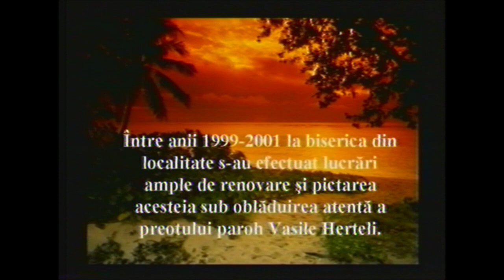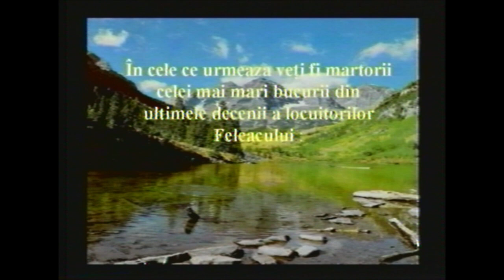Feleac (com. Nuseni, jud. Bistrita-Nasaud), resfintirea bisericii, 30 septembrie 2001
30 septembrie 2001, zi de mare insemnatate in Parohia Ortodoxa Feleac, Resfintirea Bisericii Sfintii Apostoli Petru si Pavel, in prezenta PS Irineu Bistriteanul si un numar mare de preoti.
Intre anii 1999 si 2001, la aceasta biserica s-au efectuat lucrari ample de renovare si pictare, sub obladuirea preotului paroh Vasile Herteli.
Evenimentele sunt prezentate exact cum au fost la aceea vreme, la montaj nu s-a taiat nimic, ar fi si pacat!
Dragi felecani, urmariti pana la final, fiindca o sa gasiti o surpriza!
Astazi se implinesc 20 de ani de la aceasta frumoasa zi!
Dumezeu sa ne binecuvanteze pe toti!